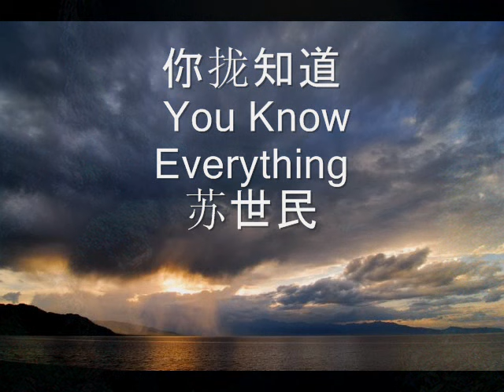你拢知道 You Know Everything - 苏世民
A Hokkein Worship Song " You Know Everything" by Kelvin Soh.
Psalm 139: 1-6  " O Lord, you have examined my heart and know everything about me. You know when I sit down or stand up. You know my every thought when far away.You chart the path ahead of me and tell me where to stop and rest. Every moment you know where I am. You know what I am going to say even before I say it, Lord. You both precede and follow me.You place your blessing on my head. Such knowledge is too wonderful for me, too great for me to know!"